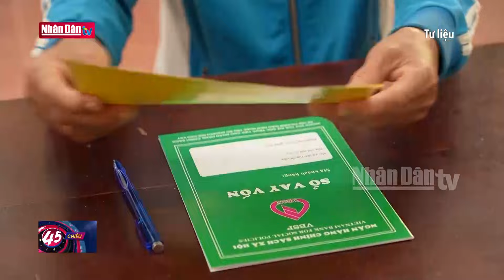Tăng cường sự lãnh đạo của Đảng đối với tín dụng chính sách xã hội | Đảng với Dân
Sau 10 năm thực hiện Chỉ thị 40 và 3 năm thực hiện Kết luận 06 của Ban Bí thư việc triển khai tín dụng chính sách xã hội, đã huy động được 238.338 tỷ đồng, đưa tổng nguồn vốn tín dụng chính sách xã hội đến nay đạt trên 373 nghìn tỷ đồng, tăng gấp 2,8 lần so với trước khi thực hiện Chỉ thị, bình quân tăng trưởng nguồn vốn hằng năm đạt 10,8%.
Với nguồn lực lớn được huy động, tín dụng chính sách xã hội đã hỗ trợ cho trên 21 triệu lượt hộ nghèo, đối tượng chính sách được vay vốn với tổng doanh số cho vay đạt  trên 733 nghìn tỷ đồng, đáp ứng mục tiêu mở rộng đối tượng, nâng mức cho vay, góp phần mang lại sinh kế, tạo thêm việc làm, cải thiện đời sống nhân dân, góp phần ngăn chặn tệ cho vay nặng lãi, giúp đảm bảo an ninh, trật tự và an toàn xã hội; góp phần thực hiện mục tiêu thúc đẩy tăng trưởng kinh tế bền vững, thúc đẩy việc thực hiện các mục tiêu phát triển xã hội, trong đó nổi bật là giảm tỉ lệ hộ nghèo giai đoạn 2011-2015 từ 14,2% xuống 4,25%; giai đoạn 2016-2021 từ 9,88% xuống 2,23%, đến cuối năm 2023 còn 2,93% (theo chuẩn nghèo đa chiều).

Với tinh thần “Thấu hiểu lòng dân, tận tâm phục vụ”, Thủ tướng Chính phủ Phạm Minh Chính tin rằng tín dụng chính sách xã hội trở thành một “điểm sáng” và là một “trụ cột” trong hệ thống các chính sách giảm nghèo, bảo đảm an sinh xã hội, đáp ứng nguyện vọng của nhân dân, đặc biệt là người nghèo và đối tượng yếu thế trong xã hội./.